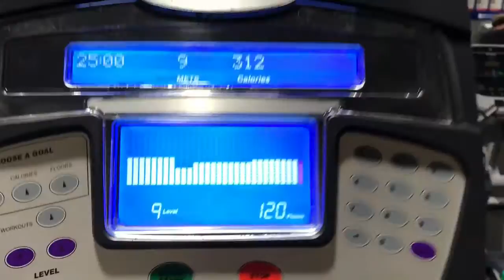HOT SAUCE CHALLENGE!!